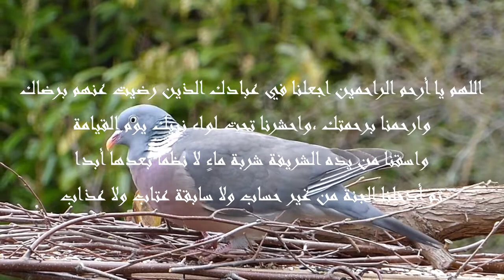دعاء اللهم يا أرحم الراحمين اجعلنا في عبادك الذين رضيت عنهم برضاك ،وارحمنا برحمتك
اللهم يا أرحم الراحمين اجعلنا في عبادك الذين رضيت عنهم برضاك ،وارحمنا برحمتك ،واحشرنا تحت لواء نبيك يوم القيامة ،واسقنا من يده الشريفة شربة ماءٍ لا نظمأ بعدها أبدا ،ثم أدخلنا الجنة من غير حساب ولا سابقة عتاب ولا عذاب